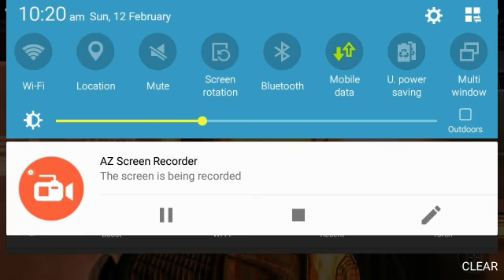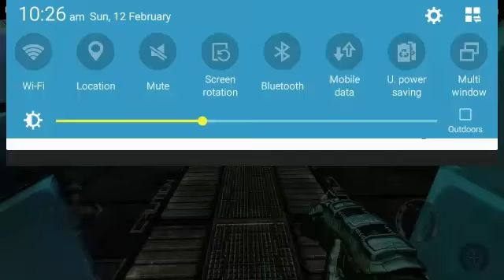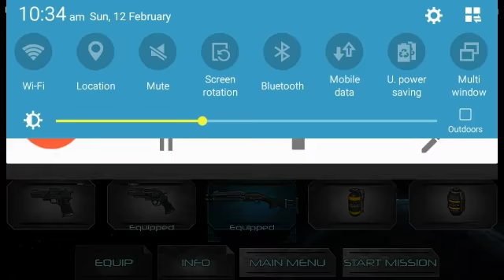Dead Affect#3 Killing Razor